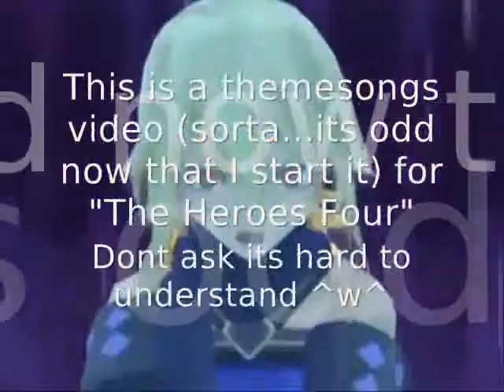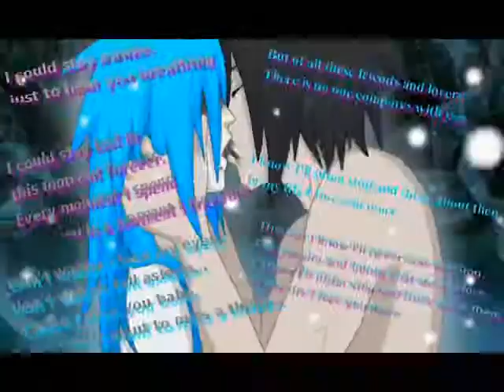Sounaru and Idawyn vid I made that had an original puropse that failed!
Okay basically this was ORIGINALY gonna be a themesong video (hence the opening) But it kinda ended up failing miserably and so i just turned it into a random mindless thing i did to *cough* TRY TO *cough* impress my boyfriend. I drew ALL of these and i am damn proud of all of them even though i repeated a few a few times *cough* LOADS OF TIMES *cough*

Im gonna make that themesong video i promise and when i do i will post it as a video response to this one cuz otherwise I will FORGET TO DO IT!

The lyrics on "Forever or Never" ARE the correct English translations i checked and made sure Google Translator wasnt lying to me again but this time it was not

The "Heroes Four" is a thing me and my boyfriend and my buddies play with its a long story but their names are Sounaru (mah bf ^w^), Idawyn (me~) Holest (Bry a buddeh) and Branwyn (Chazz another buddeh!!!)